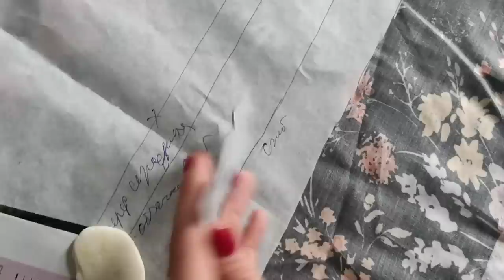Недельный микс #114. Цветочный жаккард .Связала жилет за день! Джемпер из твида soft donegal.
Всем привет! Меня зовут Настя!
 Это канал о вязании, вдохновении и моем рукоделии!
Сегодня вас ждет видео в формате недельного микса, расскажу о том как прошла моя рукодельная неделя.
Спицы 2.75-3.5 Самый маленький размер пряжа Троиский шотландский твид и Dibadu Funnies
вес изделия 253 грамма
Жилет описание:
У меня модель со спущенным плечом , оверсайз, круглая горловина, удлинненная модель
вяжу из пряжи Soft donegal tweed двойной на спицах №5
Как сшить портновские колодки

Узнать обо мне больше можно в видео " Вопрос-ответ" Телеграм канал про игрушки спицами
Тайминг:
 0:00 жаккардовый джемпер готов, связала жилет за день
 11:50  подробнее про джемпер
17:12 шью колодку для вто
19:46 базовый джемпер со спущенным плечом и шитье
 29:28 как шила обложку на ежедневник
 29:24 галета с яблоком, рецепт в описании к видео
 31:28 примеряю платье
 31:59 джемпер растет, плету косы
40:30 примерка жилета
41:37 прогресс в вязании
 46:05 весенний букет
47:48 пряжи нехватает, шью юбку
59:58 финальный эпизод
57:18 готов ли джемпер

Буду рада вашим подпискам и если вы поделитесь понравившимся видео в своих социальных сетях!я имею возможность использовать платежную систему PayPall Для превью видео я использую программу Canva Вроде ничего и никого не забыла, спасибо! Надеюсь, вам будут полезны мои ссылки! Это канал о вязании и вещах созданных своими руками, здесь вы найдёте видео на темы: вязание спицами, вязание крючком, вязальные влоги,готовые работы, вязальные процессы и планы, рассказы о покупке пряжи ну и получите порцию вдохновения!